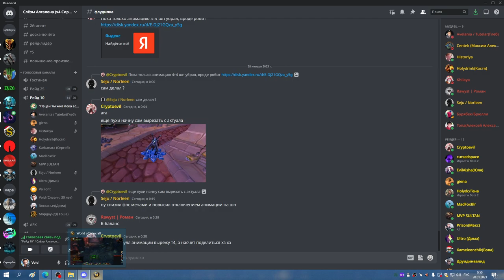ГМ ОБ БДК 27 01 23